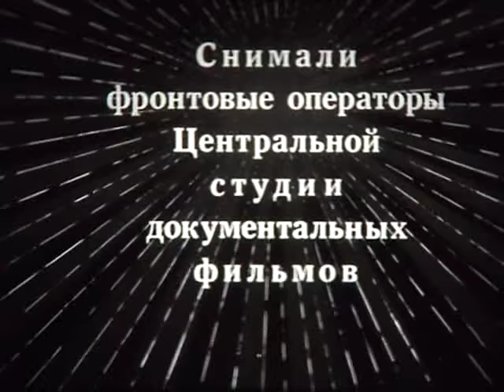Remastered Soviet Army Victory Parade 1945 Парад Победы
This is a special 1984 remaster of the original 1945 Soviet Victory Parade over Nazi Germany. The film featured enhanced quality picture, and re-recorded music tracks of the original songs used. This parade took place on a rainy summer day on 24 June 1945. Taking the salute is Marshal of the Soviet Union Georgi Zhukov. Commanding the parade is Marshal of the Soviet Union Konstantin Rokossovsky.